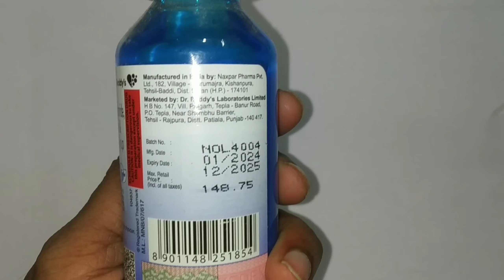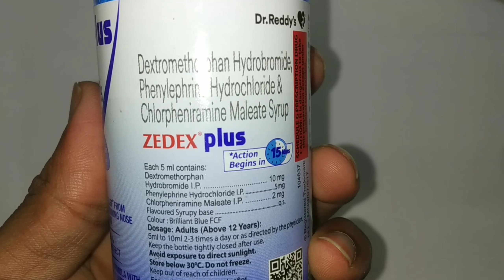zedex plus cough syrup / dry cough with cold relief..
zedex plus syrup review.
Composition :- dextromethophan hydrobromide,chlorpheniramine maleate and phenylephrine hydrochloride.